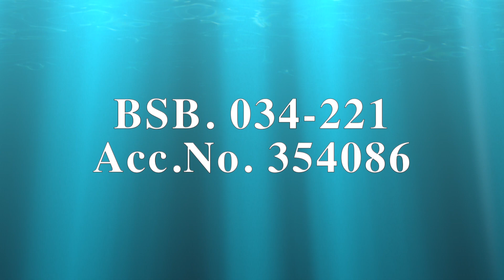Father's Day Service - With Ps Jimmy Njino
The Sunday Sermon - 03 September 2023